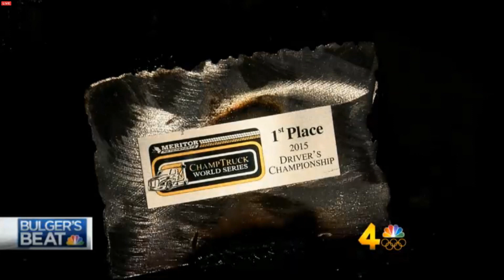Mike Morgan ChampTruck News Channel 4 WSMV coverage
Mike Morgan ChampTruck News Channel 4 WSMV coverage recorded 4:50pm January 4th, 2016 from their Online Stream.